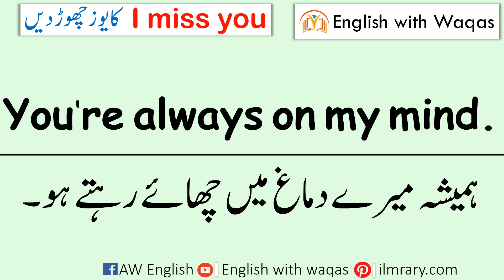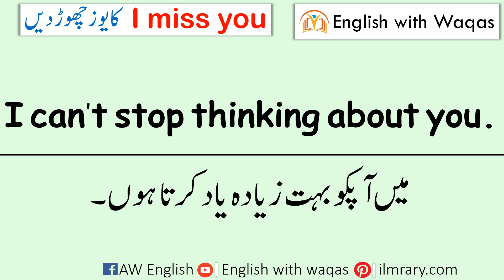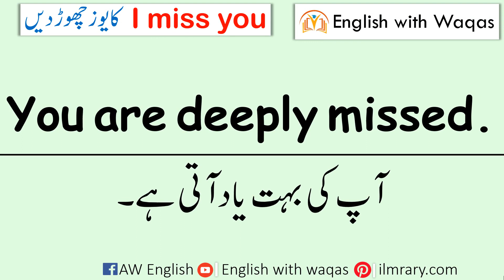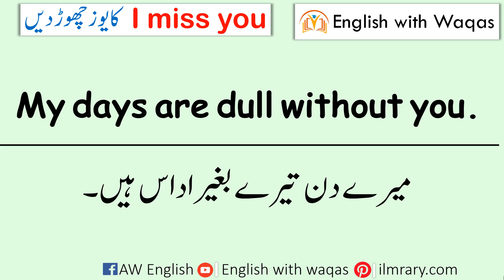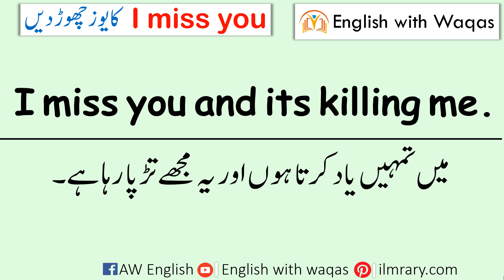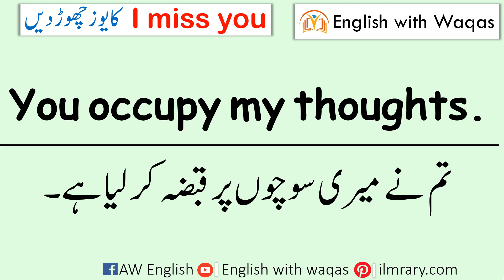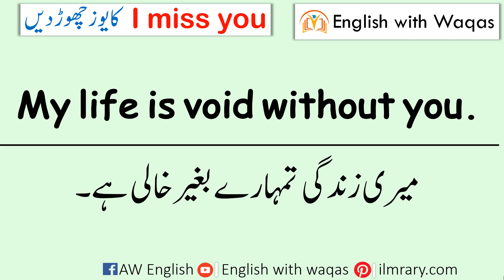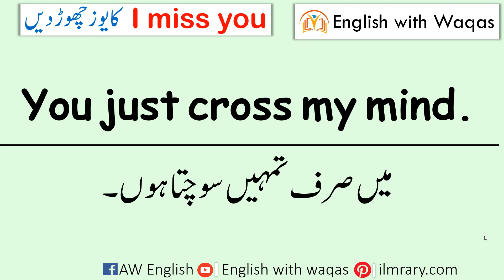20 Beautiful Ways To Say "I Miss You" in English Explained Through Urdu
20 Beautiful Ways To Say I Miss You in English Explained Through Urdu . Learn Interesting Ways to Say I Miss You in English with Urdu Meaning for Speaking English.